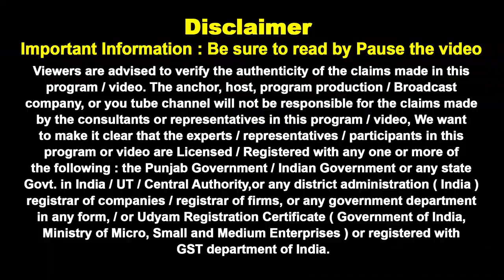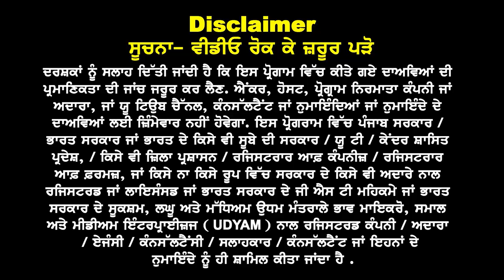Canada ਨੇ ਮੁੜ ਤੇਜ਼ ਕੀਤੇ ਵੀਜ਼ਾ ਦੇਣਾ ਅਤੇ Refusal ਵੀ ਸ਼ੁਰੂ I ਹੁਣ ਕਿਸ ਕੰਟਰੀ ਨਾ ਜਾਓ I Current Visa Trend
Canada ਨੇ ਮੁੜ ਤੇਜ਼ ਕੀਤੇ ਵੀਜ਼ਾ ਦੇਣਾ ਅਤੇ Refusal ਵੀ ਸ਼ੁਰੂ
ਲਓ ਖੇਤੀਬਾੜੀ ਤੇ ਪੈਟਰੌਲੀਅਮ ਕੋਰਸ, ਵੱਧ ਵੀਜ਼ੇ ਤੇ ਖੁੱਲਾ ਕੰਮ